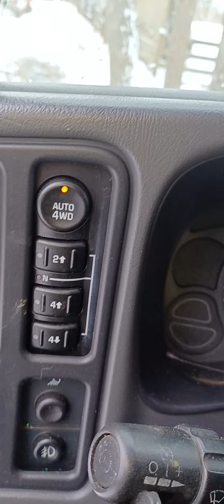All we need is a shovel and a 4WD and country Boy's can survive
We got snow overnight but it didn't stop us we got shovels and a 4WD